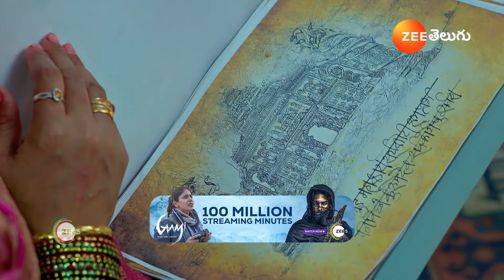TRINAYANI | తిలోత్తమ కుట్రలు గురించి తెలుసుకొని షాక్ అయిన వల్లభ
Gajaganda tells Vallabha about working as an accountant for Gayatri Devi. When Tilottama cautions everyone about Gajaganda, Sumana passes rude comments. Gayatri makes her photo hit Sumana’s head.